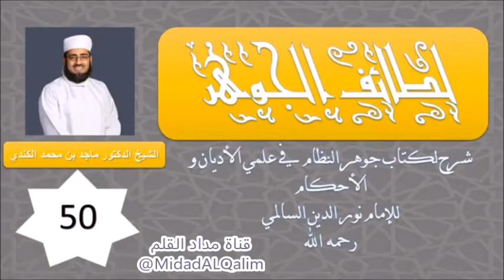هل يُصلى على أولاد المشركين صلاة الميت ؟ الشيخ ماجد الكندي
مصدر المقطع:

لطائف الجوهر (50) - الصلاة على الميت
الشيخ ماجد الكندي
@Wahid Al-Shuely